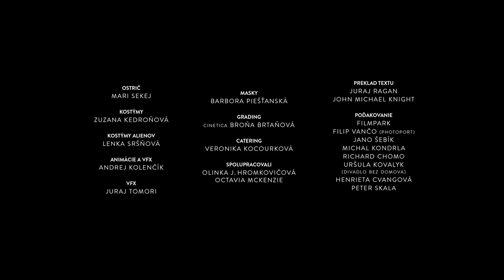Čisté Tvary - Koniec príbehov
Official Music Video for Čisté Tvary.

Directed by: Andrej Kolenčík

Starring: Adam Pearson, Anna Ďurišíková, Štefan Malacký, Augustín Horváth, Juraj Péč, Matej Pliešovský,
Andrej Gregorčok, Lukáš Zúbek

Director of Photography: Erik Eržin
Edited by: Michal Kondrla
Executive producer: Simona Hrušovská

Assistant DOP: Mari Sekej

Masks: Barbora Piešťanská
Costumes: Zuzana Kedroňová
Costumes of Aliens: Lenka Sršňová
Grading: Broňa Brtáňová
Animation and vfx: Andrej Kolenčík
Vfx: Juraj Tomori
Catering: Veronika Kocourková

Collaboration:
Olinka J. Hromkovičová, Octavia McKenzie

Thanks: Filmpark, Filip Vančo (Photoport), Jano Šebík, Michal Kondrla, Richard Chomo, Uršula Kovalyk (Divadlo bez domova), Henrieta Cvangová, Peter Skala